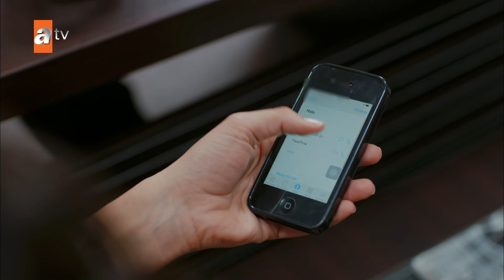Kertenkele 🦎 - 68. Kısa Bölüm (Full HD Kalite)